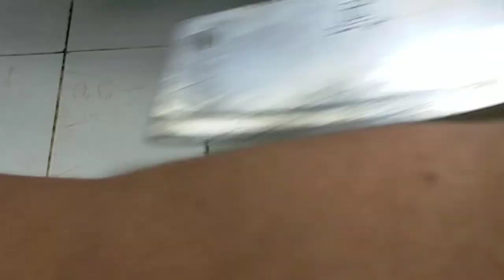KINILAW NA YELLOW PIN NA MAY GATA NG MGA WARAY || MASARAP PALA TALAGA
Yellow pin meat, pure coconut milk, onion, green & red chilli,ginger,calamansi,vinegar,salt & magic sarap seasoning